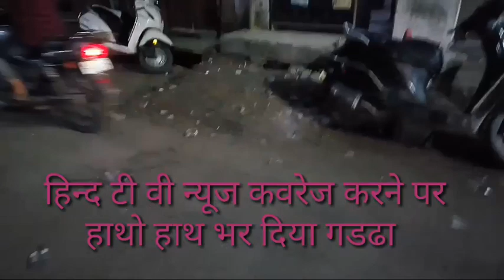राजधानी दिल्ली में वाईफाई की मशीन ने कर डाले दिल्ली की गली-गली गली में गड्ढे